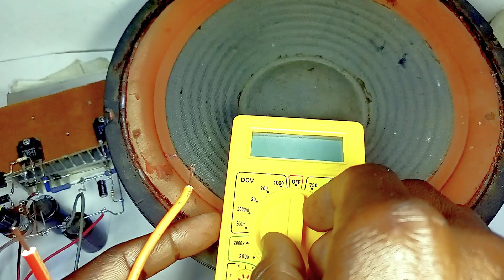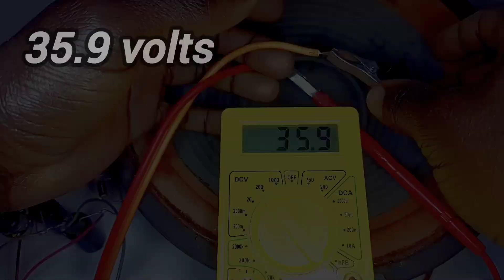AMAZING POWERFUL 200 watt AMPLIFIER MAKING || MONO HI FI AMPLIFIER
NOTE:
In our video there was a mistake ,where 3.3 ohm resistor was supposed to be 33 ohm so please correct that when  your constructing your own amplifier